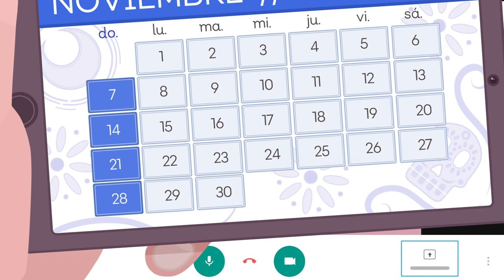21 PID 03 VIDEO ANIMACIÓN INFOGRAFÍAS PROGRAMA DE CAPACITACIÓN ALFA DIGITAL